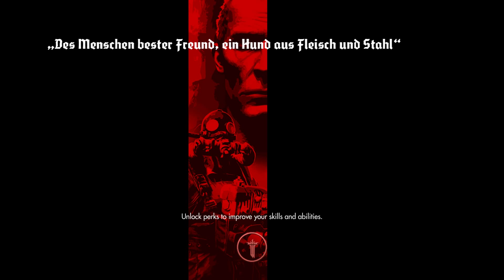Wolfenstein the Old Blood - Nice Doggy?! - Episode 9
Knoxxed Out Gaming play Wolfenstein the Old Blood in full HD. This was probably one of the hardest enemies in the whole game and you lucky viewers get to watch my epic fails while playing on Uber mode.